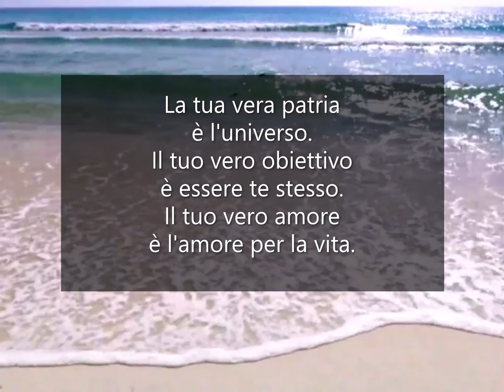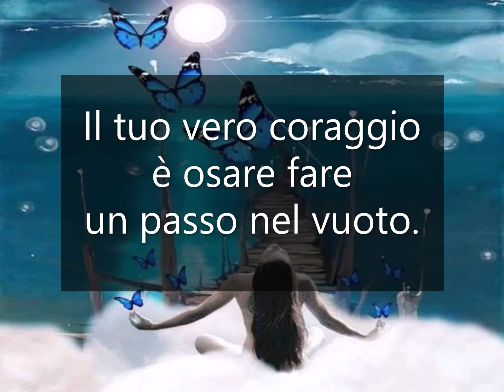Il tuo vero..